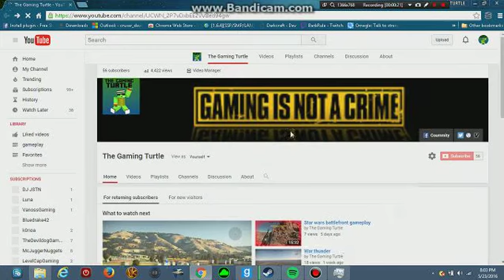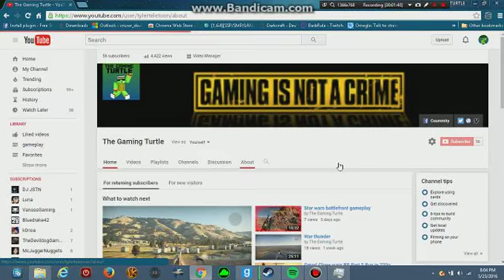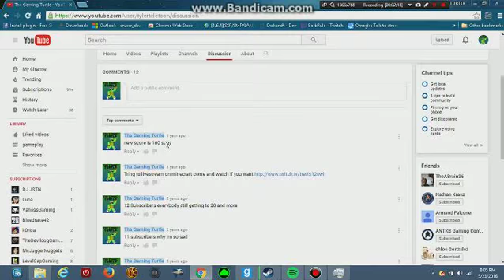56 Subs (Thank you Message)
Are website is up and running come look and hello